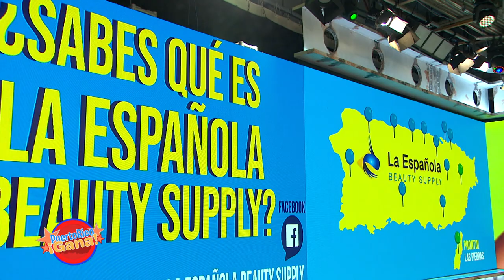02 SEG PR GANA 02 21 21